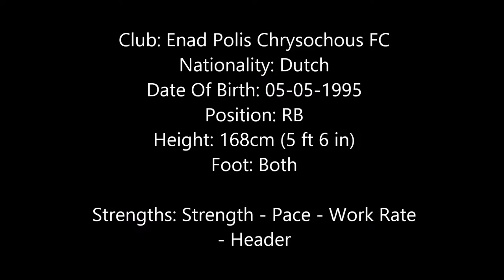Passeka Kargbo Highlights 2017/2018